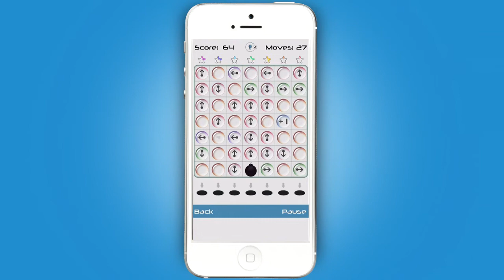Seven Stars iPhone and Android game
Seven Stars is a never seen before gameplay providing a lot of entertainment for puzzle aficionados. As simple as popping bubbles with remarkably well-designed and appealing visuals and sound effects.